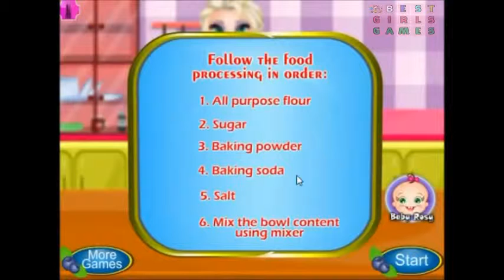Elsa Princess Frozen Cooking Show